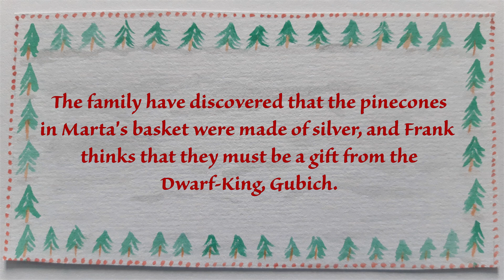Day 7 Mousiemakes Advent Calendar 2022 | Vlogmas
Welcome to Day 7 of my mousiemakes Advent calendar 2022 - I hope you’ll enjoy opening the door of my video Advent calendar each day from 1st to 24th December!
The stories are traditional winter folk tales which have been rewritten, in verse, by me. Piano music was arranged and played by me.

Last year's mousiemakes Advent videos can be found in this playlist mousiemakes podcast playlist mousiemakes podcasts 2022 playlist Adventures playlist Words' poetry podcast playlist My @mousiemakespod instagram If you’d like to get in touch with me, my email address is: My mousiemakes